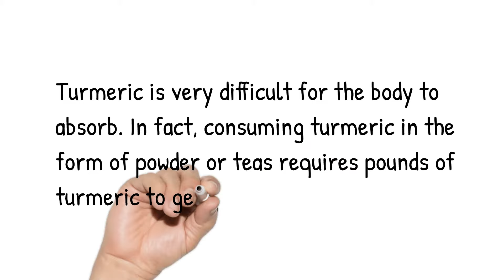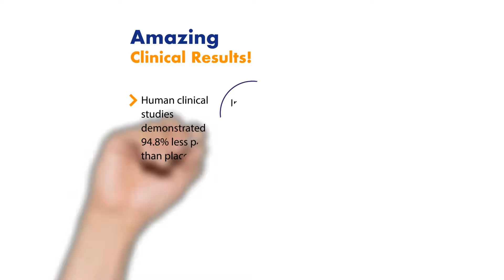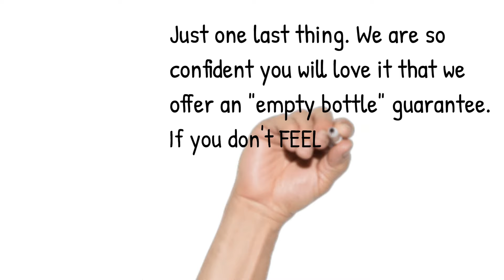Mimi's Miracle Turmeric supplement- Human Clinical Trials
Overview of Mimi's Miracle Turmeric, including clinical trial info.

Turmeric Supplements have been shown to aid with joint pain and inflammation, but Curcumin, the active ingredient in Turmeric, isn't well absorbed by the body.
Check out how Mimi's Miracle Turmeric, with it's unique formulation, beats the top selling supplement by 10 times in absorption.